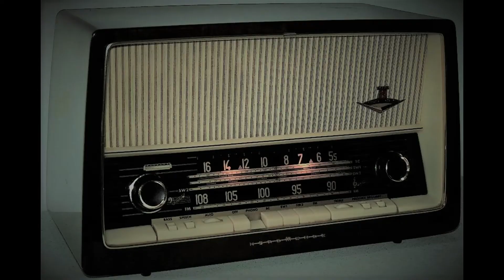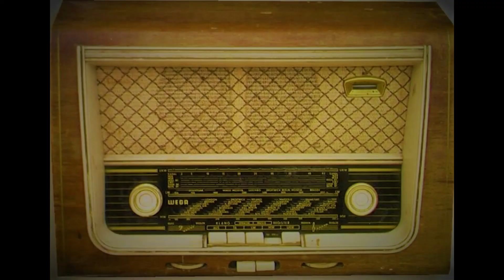ΓΙΟΒΑΝ ΤΣΑΟΥΣ / 3 / ΠΑΝΟΣ ΣΑΒΒΟΠΟΥΛΟΣ(ΤΡΙΤΟ ΜΈΡΟΣ ΕΚΠΟΜΠΩΝ) ΡΕΜΠΕΤΙΚΑ REMBETIKA - REBETIKA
Ο Πάνος Σαββόπουλος σε Ραδιοφωνική Εκπομή της ΕΡΑ με τίτλο "Σμυρνέικα, Ρεμπέτικα, Πολίτικα, γλυκά τραγούδια ανατολίτικα".Ακούγονται 4  τραγούδια, συνθέσεις και παίξιμο μουσικών οργάνων (ταμπουράδων) του Ιωάννης Εϊτζιρίδη ή Γιοβάν Τσαούς:
Στο 01:50 λεπτό: Πέντε μάγκες του Περαία (τραγούδι: Αντώνης Καλυβόπουλος)
Στο 07:55 λεπτό: Παραπονούνται οι μάγκες μας (τραγούδι: Αντώνης Καλυβόπουλος) ακούγεται χαρακτηριστικά το κομπολόι, ως μουσικό  όργανο, τη χρήση του οποίου θα αναλύσει ο Πάνος Σαββόπουλος σε επόμενη εκπομπή.
Στο 13:13 λεπτό: Ο πρεζάκιας (τραγούδι: Αντώνης Καλυβόπουλος)
Στο 19:16 λεπτό: Η βλάμισσα (τραγούδι: Στελλάκης Περπινιάδης)

Στο βίντεο περιλαμβάνεται το τρίτο ηχητικό απόσπασμα (και τελευταίο της πρώτης εκπομπής της αφιερωμένης στον Γιοβάν Τσαούς ή Ιωάννη Εϊτζιρίδη) του Πάνου Σαββόπουλου. Έχω μαγνητοφωνημένη και την επόμενη εκπομπή, ή μέρος της, συνεπώς σε επόμενα  βίντεο Θεού επιτρέποντος θα την  ανεβάσω στο youtube.
*** Δεν αφαίρεσα  κάποια από τα  τραγούδια της εκπομπής που έχουν ως θέμα ή περιεχόμενο  αναφορές σε εξαρτησιογόνες ουσίες, παλιότερων εποχών, για λόγους μουσικολογικούς και διδακτικούς, όπως αναλύει κι ο Πάνος Σαββόπουλος. Είναι αυτονόητο ότι είμαι κατά των ναρκωτικών.
***ΑΣ  ΠΡΟΣΕΧΤΕΙ, ΑΠΟ ΤΟΥΣ ΦΙΛΟΥΣ  ΤΗΣ ΠΑΡΑΔΟΣΙΑΚΗΣ ΜΟΥΣΙΚΗΣ  η σημαντικότατη αναφορά του Πάνου Σαββόπουλου σε πολλά σημεία της εκπομπής, πιο αναλυτικά όμως μετά το 16:17 λεπτό του βίντεο, στα μικροδιαστήματα των μουσικών οργάνων, ταμπούρ, ταμπουρά, σαζίου, μεγάλου μπαγλαμά, μπουζουκiού ή όπως αλιώς και να τα ονομάσουμε. Αφορά κάθε είδος παραδοσιακής μουσικής, ψαλτικής, δημοτικής και ασφαλώς την Κρητική μουσική. Είναι εύστοχο το παράδειγμα των δυο πιάνων, αν και από την εμπειρία μου θα έλεγα πως ακόμη και  μερικά  άσπρα και μαύρα πλήκτρα, αντιστοιχούν σε άλλες συχνότητες (HZ), μεταξύ της Ελληνικής παραδοσιακής και της Ευρωπαϊκής μουσικής. Για παράδειγμα, ποτέ δεν κουρντίζω τη λύρα μου στο διαπασών, αλλά λίγο παραπάνω ή παρακάτω από τα "στάνταρ" των αυθαίρερων ΛΑ και ΡΕ της βάσης. Έχει παρατηρηθεί και καταγραφεί σε σύγγραμμα βυζαντινής μουσικής, ότι ψάλτες που εκκινούν με βάση το Ευρωπαϊκό διαπασών, στο οργανάκι που έχουν,  μετά από ένα χρονικό διάστημα επανερχόμενοι στη βάση, δεν πατούν ακριβώς στις νότες του διαπασών, και εάν η εξήγηση που δίδεται είναι πως το αυτί "χάνει"  μικροδιαστήματα, προσωπική μου γνώμη είναι πως όχι, απλώς οι ψάλτες και δημοτικοί τραγουδιστές, ξεκινούν αναγκαστικά με το Ευρωπαϊκό διαπασών, εάν και όταν το χρησιμοποιούν, αλλά στην εξέλιξη του άσματος, πατούν από ένστιγκτο και μουσική εμπειρία στις σωστές νότες και συχνότητες της Ελληνικής παραδοσιακής μουσικής καταλήγοντας στη σωστή βάση.
Ένα όργανο με τάστα κινητά, ή με μικροδιαστήματα, "σάζει" (ισιάζει, διορθώνει αποδίδει τέλεια) τα διαστήματα και τα μικροδιαστήματα της μουσικής κλίμακας που θέλει να αποδώσει ο μουσικός...και  γιατί να μην είναι αυτή η ετυμολογία του οργάνου "σάζι", όπως η λέξη ταμπούρ, ταμπουράς, προήλθε από την αρχαία πανδουρίδα, παντούρ, ταμπούρ, και "μαντούρ" μαντούρα, ασκομαντούρα, όπως το λα-ούτο ίσως να προήλθε από το  ούτι... με προσθήκη la και τάστων κινητών (μπερντέδων).
*** ΔΕΝ  ΕΧΩ ΤΑ ΠΝΕΥΜΑΤΙΚΑ ΔΙΚΑΙΩΜΑΤΑ, κειμένου και τραγουδιών, τα οποία ανήκουν στους νόμιμους ιδιοκτήτες τους, έστω και μετά από 80 ή 90 έτη από την γραμμοφώνηση των δίσκων. Η Ραδιοφωνική εκπομπή  της ΕΡΑ, πριν από 25 ίσως και περισσότερα έτη (με επιφύλαξη το 1989)  ήταν δημόσια με ελεύθερη ακρόαση στα μεσαία και στα FM και σε όλο τον κόσμο.
ΔΕΝ ΕΧΩ ΚΑΝΕΝΑ ΟΙΚΟΝΟΜΙΚΟ ΚΕΡΔΟΣ ΚΑΙ ΚΑΝΕΝΑ ΥΛΙΚΟ ΟΦΕΛΟΣ από το βίντεο. Αν υπάρχει οποιαδήποτε αντίρρηση, ιδίως από τον ιδιοκτήτη της πνευματικής ιδιοκτησίας των κειμένων που εκφωνούνται, τον Πάνο Σαββόπουλο, ασφαλώς θα κατεβάσω το  βίντεο ή θα επανορθώσω τυχόντα παροράματα, αρκεί να ειδοποιηθώ με σχόλιο, έγκαιρα διότι για σχόλια σε παλαιότερα βίντεο δεν λαμβάνω ειδοποιήσεις. Επίσης εξουσιοδοτώ το youtube να κατεβάσει αμέσως το βίντεο χωρίς ειδοποίησή μου σε κάθε περίπτωση που θα προκύψει θέμα με "πνευματικά δικαιώματα", παρά το ότι προσπαθώ σε κάθε βίντεο, και στο παρόν, να τηρώ τους όρους του youtube και της Νομοθεσίας και της εύλογης χρήσης της μουσικής. Το ρεμπέτικο τραγούδι υπάγεται στην παγκόσμια πολιτιστική κληρονομιά ως πολιτιστικό μνημείο της UNESCO (OHE).
*** Το Ρεμπέτικο τραγούδι στις μέρες μας αλλά και στις ρίζες του υπάρχει,  υπήρξε και άνθησε και χωρίς εξαρτησιογόνες ουσίες και παραδείγματα ο Γιοβάν Τσαούς, ή Ιωάννης Εϊτζιρίδης, ο Παναγιώτης Τούντας, ο Στελλάκης Περπινιάδης, ο Αντώνης Καλυβόπουλος και άλλοι  που δεν είχαν καμμιά σχέση με ναρκωτικά καίτοι  για μια περίοδο μέχρι την απαγόρευσή τους, δεν ήταν παράνομη  η χρήση τους, στους τεκέδες.  Κι επί Τουρκοκρατίας, δεν "φούμαιρναν"  οι κλέφτες κι αρματωλοί , ο Ελληνικός Λαός κι οι Αγωνιστές του 1821. "'Επιναν ένα κρασάκι ή μια ρακή. Χασισωμένοι" και "αφιονισμένοι"  περιγράφονται και απεικονίζονται σε γκραβούρες εχθροί,  από την ΄Άλωση της Πόλης και διαχρονικά.
***Τυχόντα σχόλια υπέρ των ναρκωτικών  θα διαγράφονται.
Ευχαριστώ.